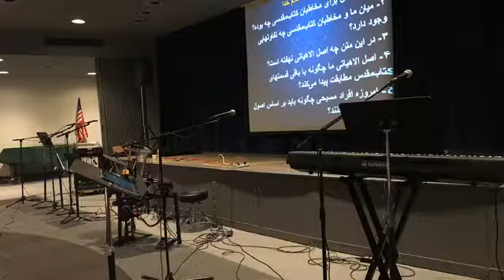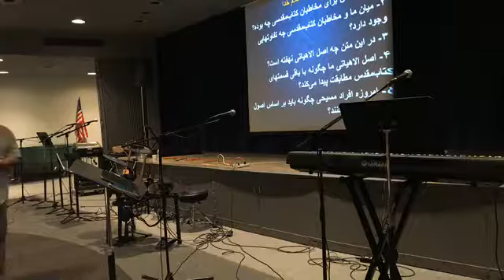درس اوّل: اصول تفسير كتاب مقدس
برادر سارو خاچيكيان